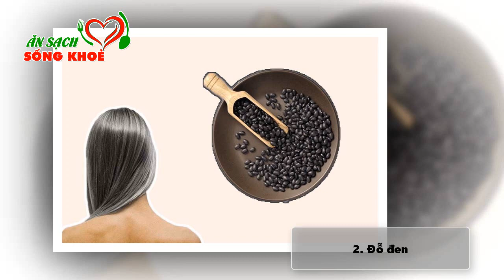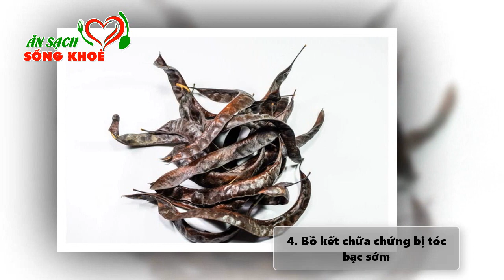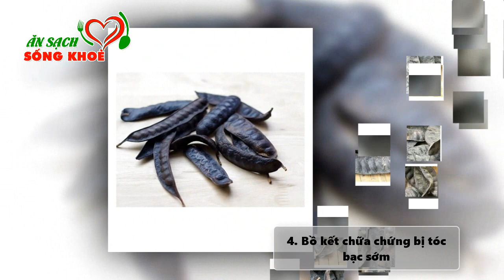Tóc Bạc Cỡ Mấy Cũng Hóa Đen Ngay Lập Tức, Không Cần Nhuộm Chỉ Với Tuyệt Chiêu Đơn Giản Mà Hiệu Quả